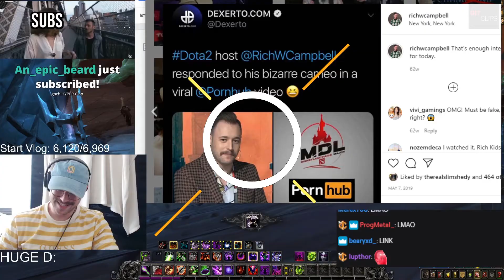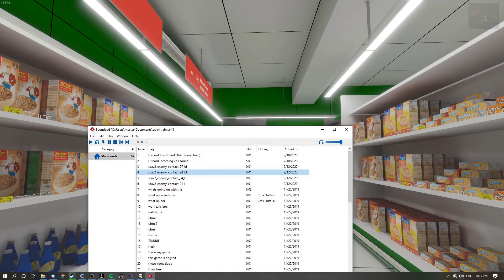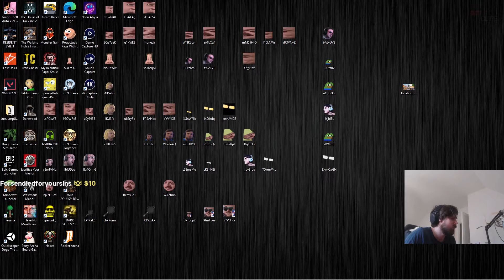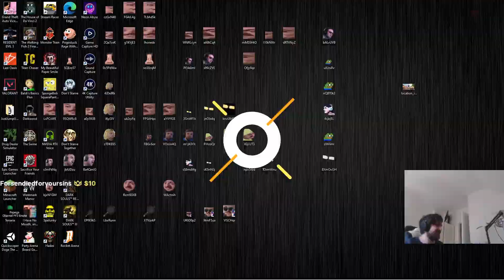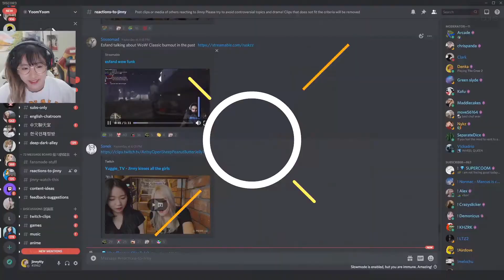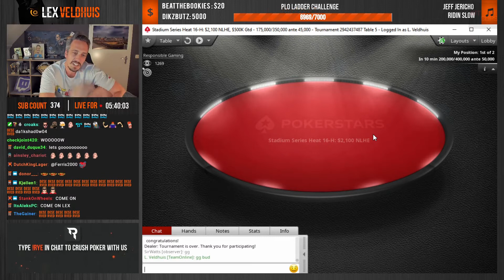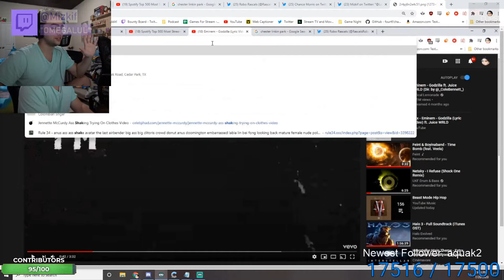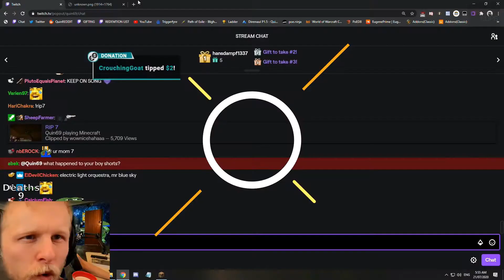TOP Twitch Moments of The Day | #71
Welcome to the series "top twitch moments of the day" where I post daily top twitch clips for you guys to enjoy!